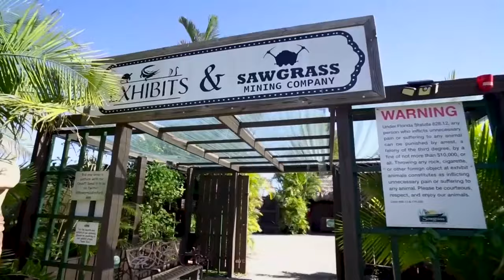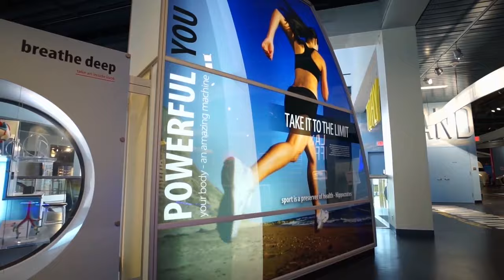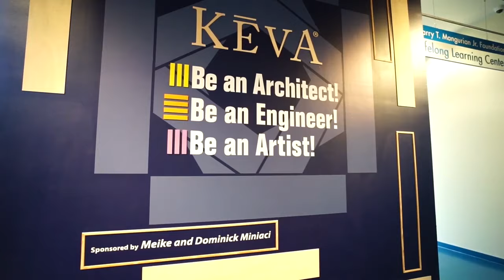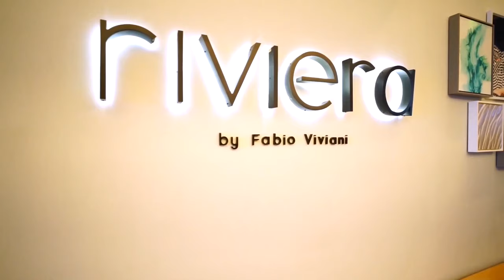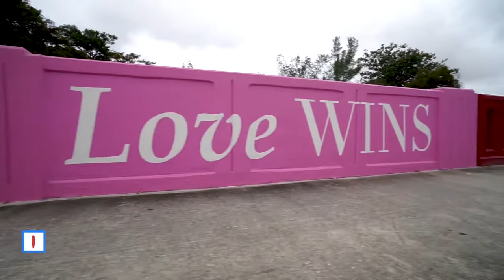Greater Fort Lauderdale | Traveling With Denella Ri'chard | S4 E5 | Full Episode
Greater Fort Lauderdale is known as the Venice of America and the yachting capital of the world. The region’s 31 diverse neighborhoods contain waterfront dining, venues for the arts, and an inclusive spirit. Welcome everyone under the sun.

Starring: Denella Ri'chard

The more Denella Ri’chard travels the world, the more she appreciates Humanity’s shared cultural characteristics. At our deepest levels, we are all so much the same in the way we laugh, we cry, and the way we spread love and joy.